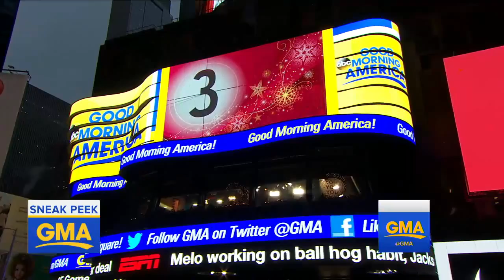'Bullseye,' the Target Dog, Appears Live in Times Square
The adorable, iconic pooch joins the anchors on "GMA."